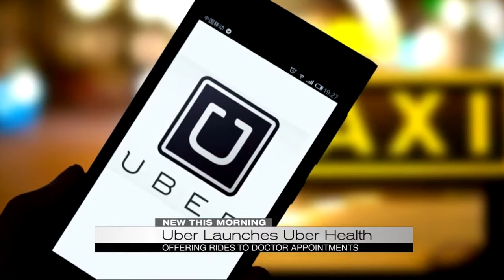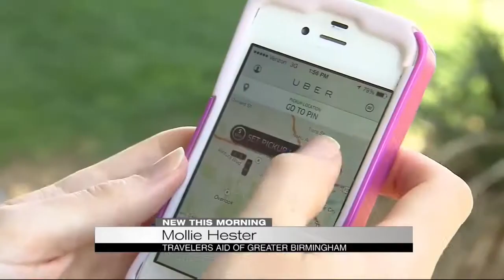Uber launches service to help people get to the doctor's office